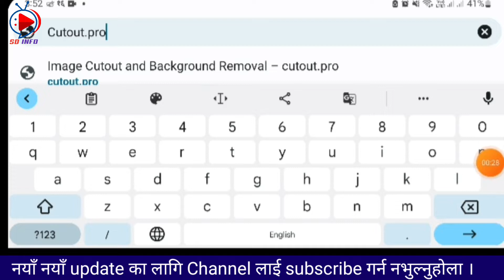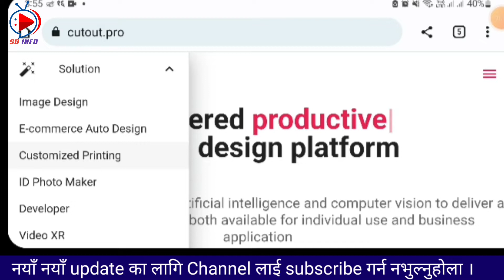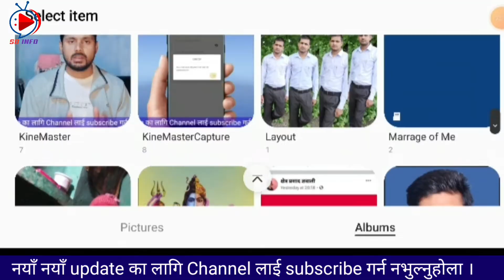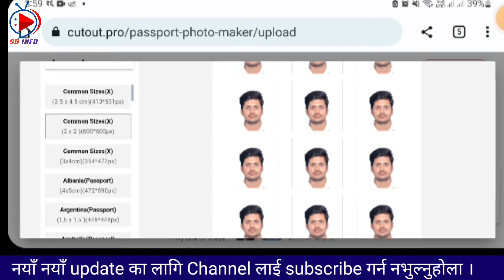How to Make online passport size photo || Passport size photo banaune tarika